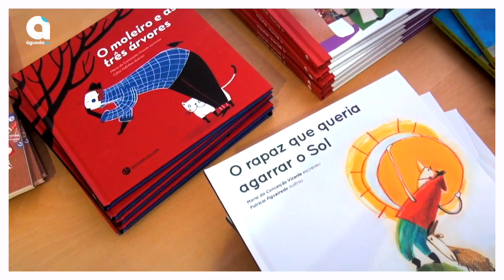DIA 23 ABRIL | DIA MUNDIAL DO LIVRO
A 23 de abril celebra-se o Dia Mundial do Livro.

A data tem como objetivo reconhecer a importância e a utilidade dos livros, assim como incentivar hábitos de leitura na população.

Os livros são um importante meio de transmissão de cultura e informação, e ainda, elementos fundamentais no processo educativo.